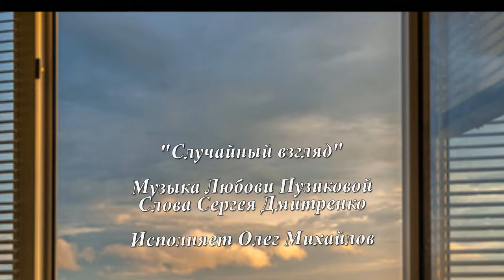"СЛУЧАЙНЫЙ ВЗГЛЯД" Любовь Пузикова-музыка и монтаж клипа, стихи Сергея Дмитренко, исп. Олег Михайлов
"СЛУЧАЙНЫЙ ВЗГЛЯД" Музыка и монтаж клипа Любови Пузиковой, стихи Сергея Дмитренко, исполняет солист Ростовской областной филармонии, солист Ансамбля ВВС (Москва) Олег Михайлов (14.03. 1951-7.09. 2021).